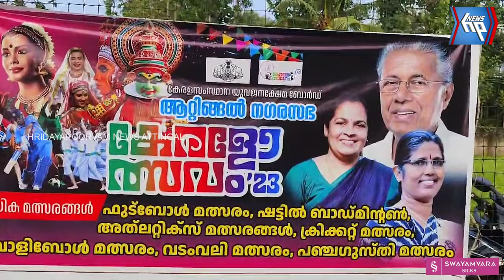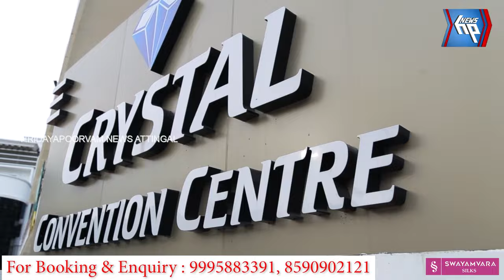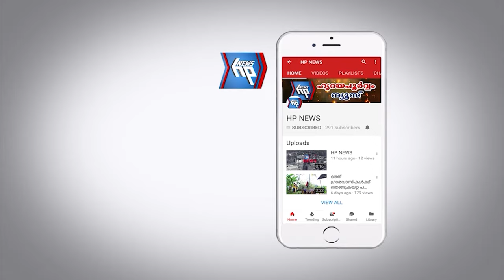നഗര സഭ കേരളോത്സവം തുടരുന്നു